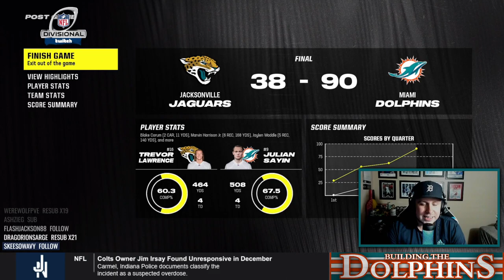An Absolute Shellackin' - 2030 Divisional Round - Building The Dolphins - Madden NFL 24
The Jags, on paper, should be able to hang with us somewhat. Spoiler alert: they don't.